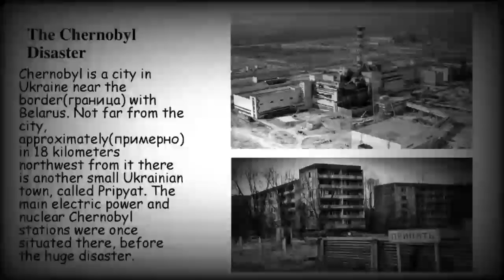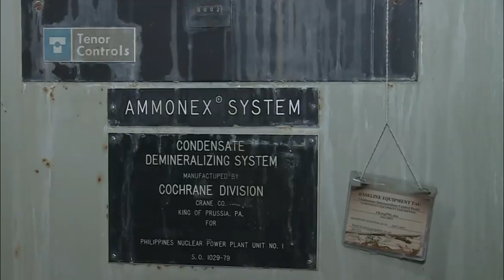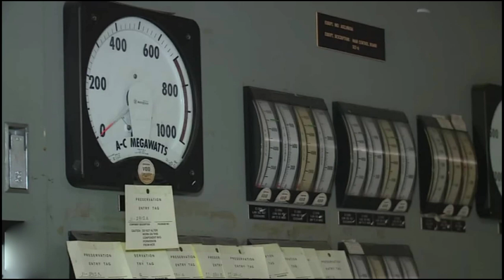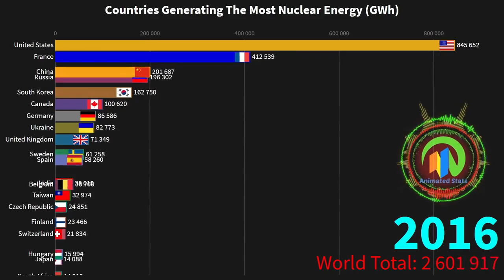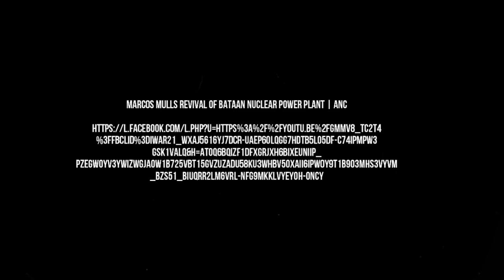BATAAN NUCLEAR POWER PLANT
RICO GARCIA JABOYA